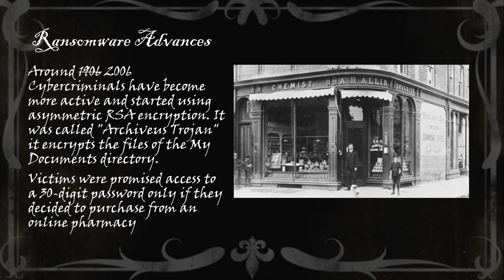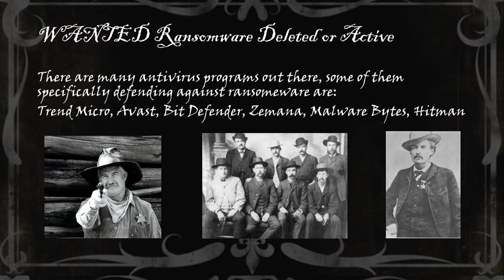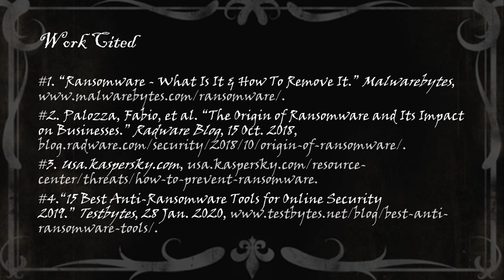Security Movie Project Jason Hatt